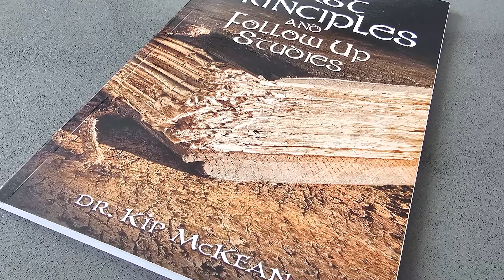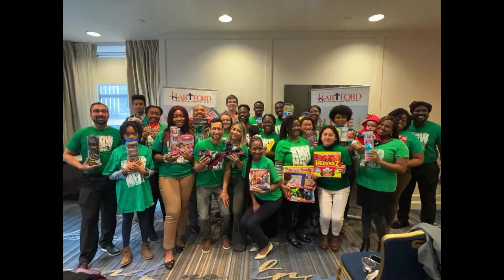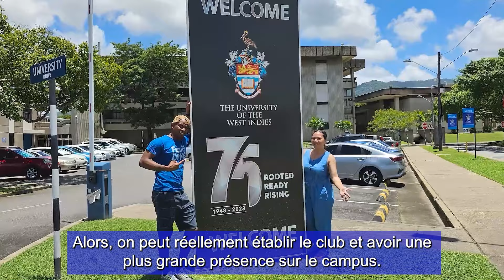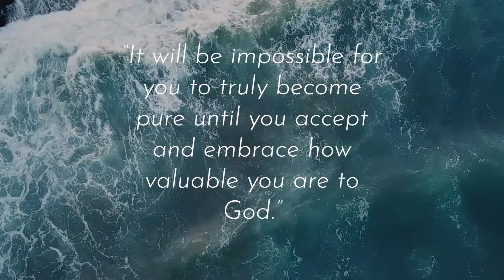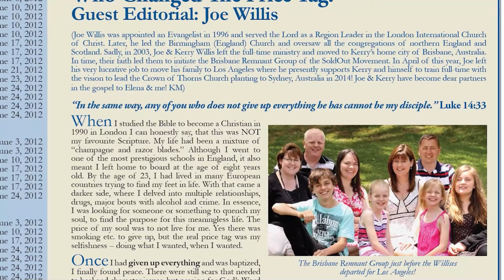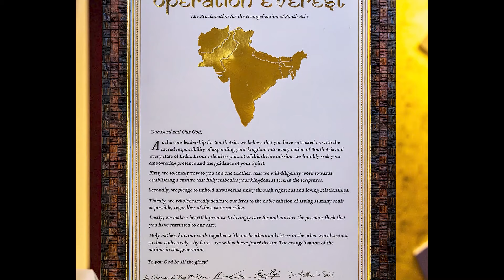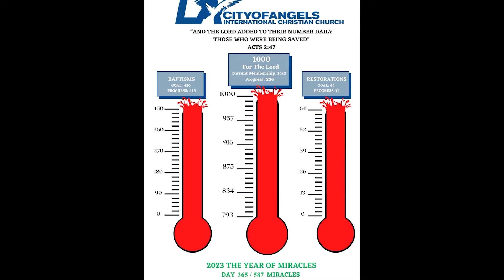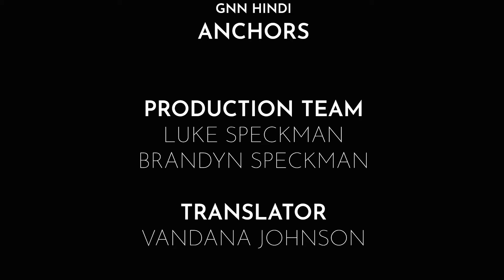S4 - Épisode 4 - La conclusion miraculeuse de 2023 - 07 Janvier 2024